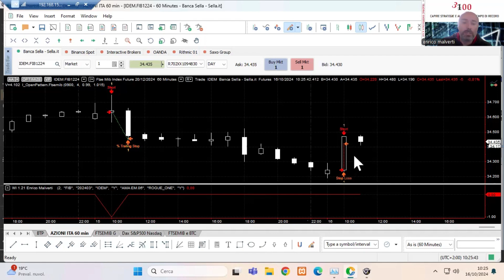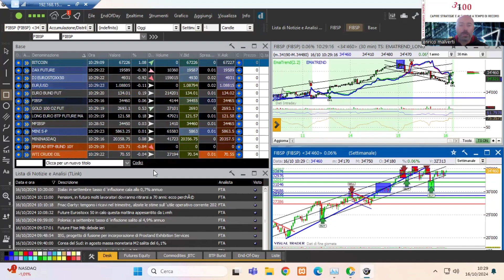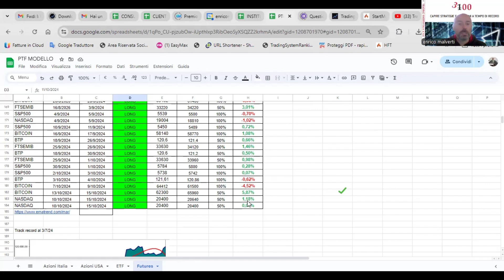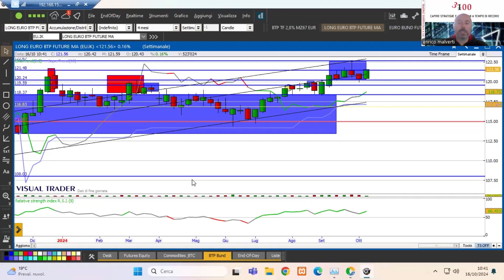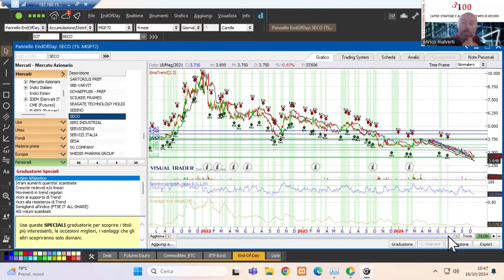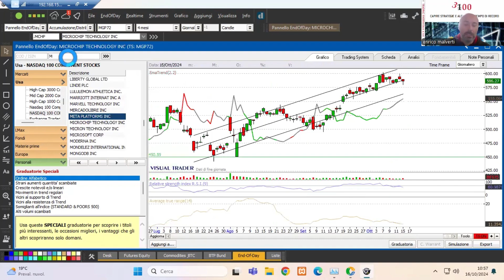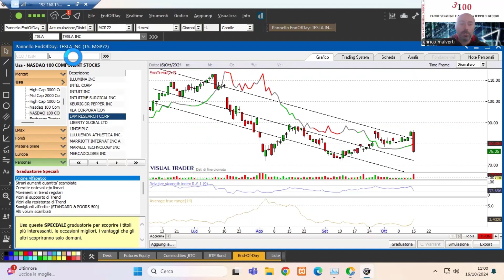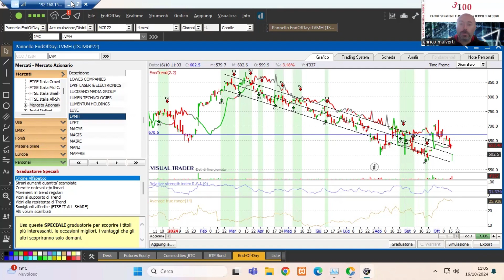Tradingroom 16/10/24: elettrificazione, money management, BCE, slippage tra i temi del giorno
Una lunga trading room dove abbiamo fatto tanta educazione finanziaria e ribadito l'importanza degli stop loss, soprattutto sulle small cap.

Il trading e l’investimento sui mercati finanziari sono attività rischiose: il rischio è connaturato alla tipologia di strumento finanziario.

Compito del buon investitore è gestire al meglio questo rischio in funzione degli strumenti finanziari, dell’orizzonte temporale e dei propri obiettivi.

Il trading e l’investimento sui mercati finanziari dovrebbero essere affrontati solo ed esclusivamente con:
1. una buona dose di studio alle spalle;
2. in alternativa, servendosi dell’ausilio di professionisti e/o società di provata reputazione e, per attività di consulenza individuale o gestione, oltremodo iscritti negli albi competenti.

Tutte le tecniche descritte nel video hanno finalità didattiche, esse non costituiscono servizio di consulenza ne’ hanno funzione di raccomandazioni di acquisto e vendita: nessuna garanzia è data sulla loro efficacia futura. I rendimenti passati non sono mai garanzia di pari rendimenti futuri.